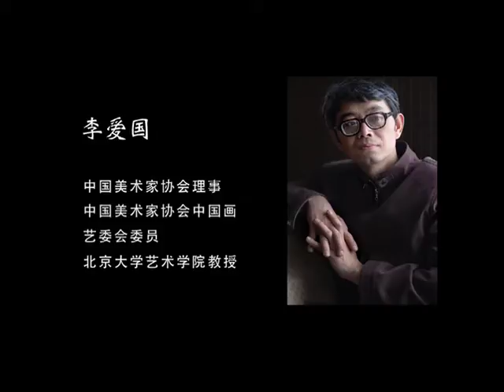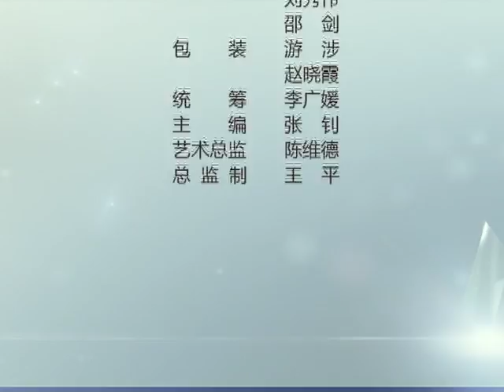中西美术比较 第26讲 肖像画2